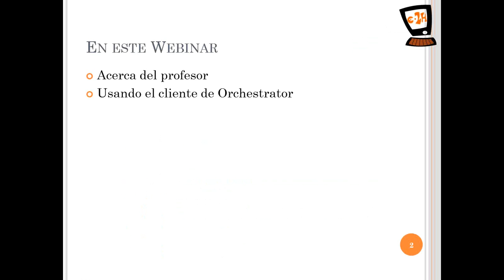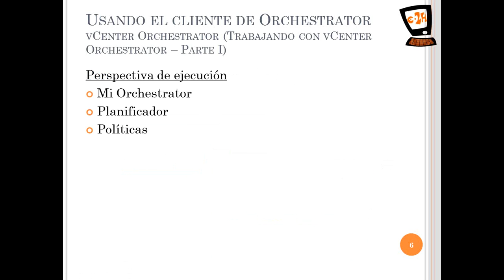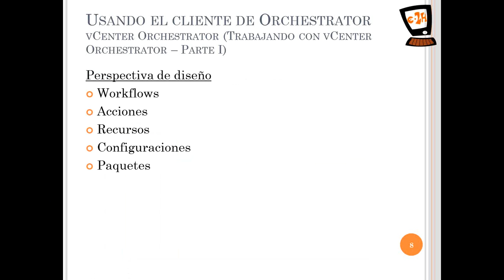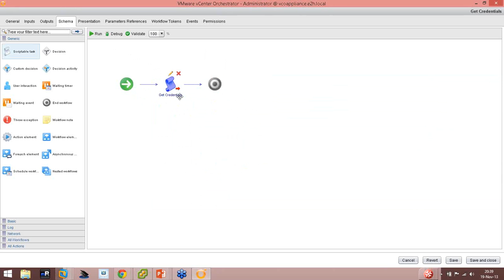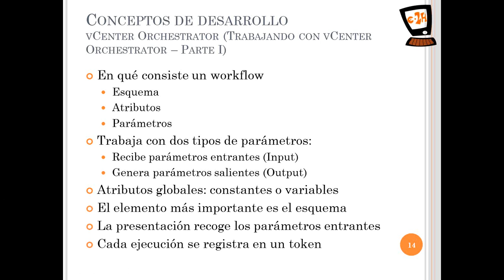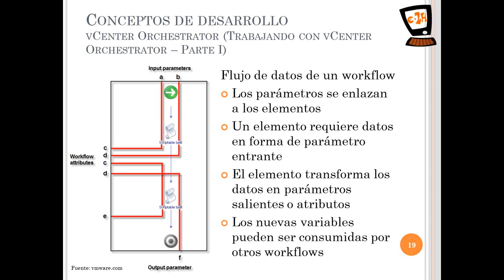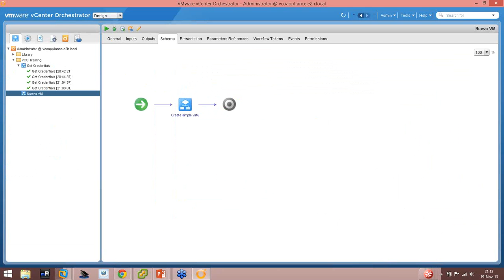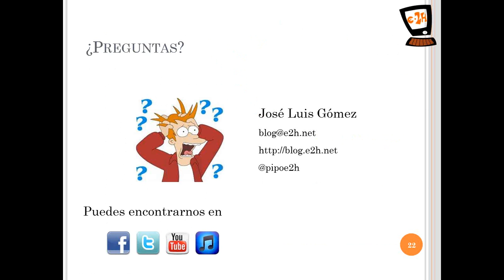Curso gratuito vCenter Orchestrator del Blog PiPo e2H - Webinar 2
Curso gratis de vCenter Orchestrator 5.5 de VMware donde aprenderás a automatizar las tareas de gestión de tu infraestructura virtual con esta poderosa herramienta. No te pierdas este segundo webinar de una serie de cuatro, donde aprenderás cómo crear tus primeros workflows paso a paso.